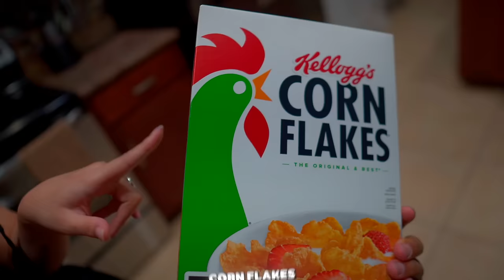SURVIVING 24 HOURS EATING ONLY STRUGGLE MEALS